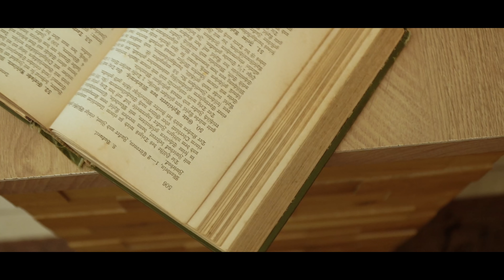Feine Apfeltorte von 1896 | uraltes Rezept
Diese feine Apfeltorte stammt aus dem Backbuch meiner Oma von 1896. Früher hat man so einfach und gut gebacken. Wenn du auch wissen willst, wie es früher an der Kaffeetafel geschmeckt hat, dann probier diese leckere Torte unbedingt aus.

👩🍳Mitglied in der ffs Facebook-Gruppe werden.

🎥 Damit filme ich (*):
Kameras
➡️ Sony alpha 6500

UNTERSTÜTZEN

SOZIAL MEDIA

❓ALLES WERBUNG❓
In diesem Video sind Marken und Produkte erkennbar,
die mich durch meinen Alltag begleiten. Ich werde dafür nicht bezahlt, muss aber, um mich abzusichern, diesen Hinweis hier unterbringen, da die Rechtslage derzeit etwas unklar ist und ich Abmahnungen vermeiden möchte.
Das Video beinhaltet keine bezahlte Produktplatzierung und Werbung.

Kontakt & Impressum:
fein fein schmeckt's
ein Projekt der
Logical Media Performance UG (haftungsbeschränkt)
Hindenburgstrasse 25a
90579 Langenzenn